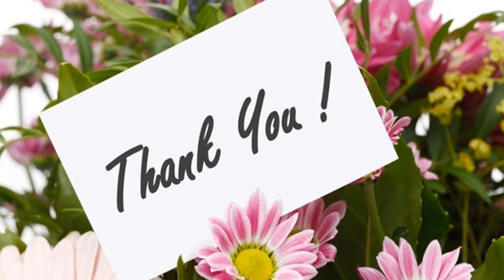Tạo hình - Vẽ vườn hoa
Lứa tuổi - MG Lớn / GV Lê Trang